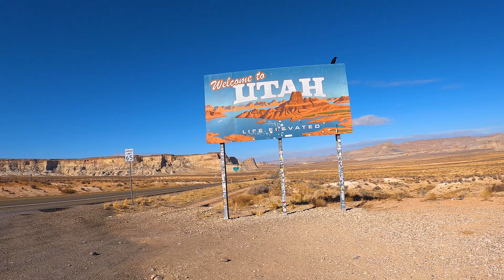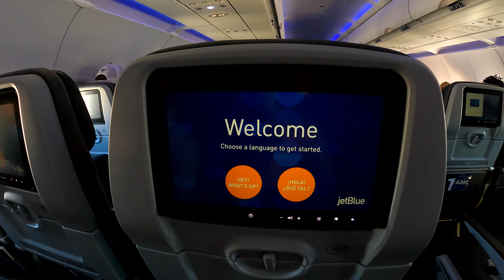Things to Do as a Travel Nurse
Have you ever wondered how it is to travel nurse? In the past year we did travel nursing for about 9 months. In these 9 months we visited so many cities that we lost count! Travel Nursing gives you the ability to travel anywhere! Some cities we visited were: San Diego, San Francisco, Lake Tahoe, Portland, Seattle, Las Vegas, Phoenix, Sedona, Bend, Austin, Houston and many many more. The experience we gain through traveling makes us truly feel so alive. It helps us unwind from those crazy shifts at work.